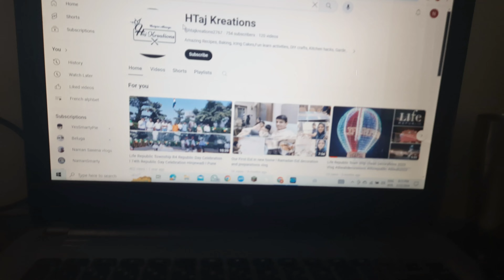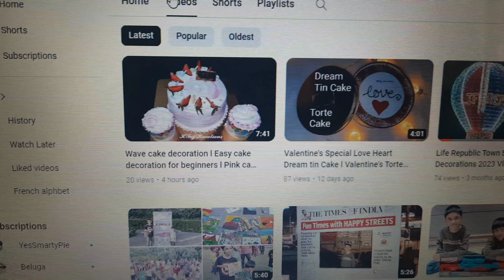ENJOY ONE COMMON DAY OF MY LIFE....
Yo GUYS welcome back!!!
Do you guys wanna improve yourself in everything?
MESSION NOT!
Join Apex Learners!
To register for this:
Call in this no.
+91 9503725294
Now Improve Yourself!!